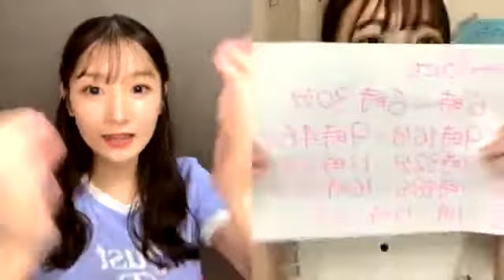2021年09月17日 21時17分06秒 奥本 陽菜（AKB48 チーム８）